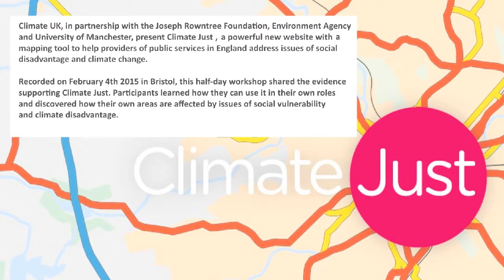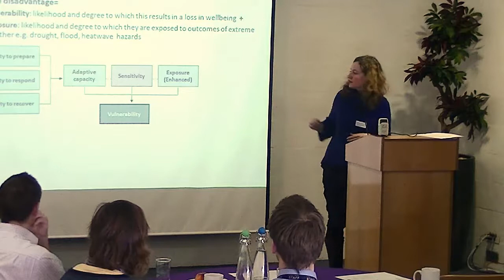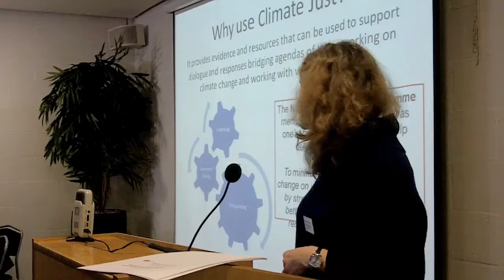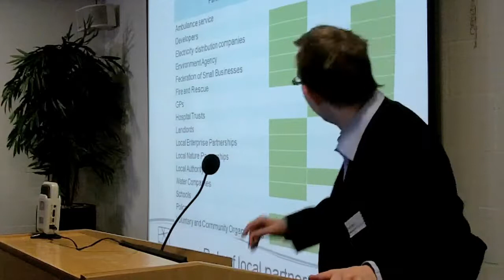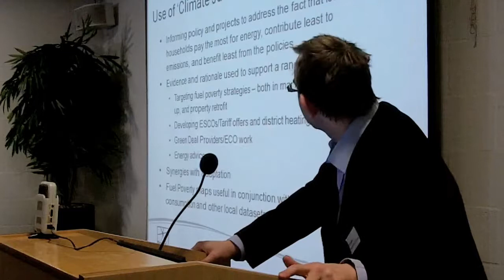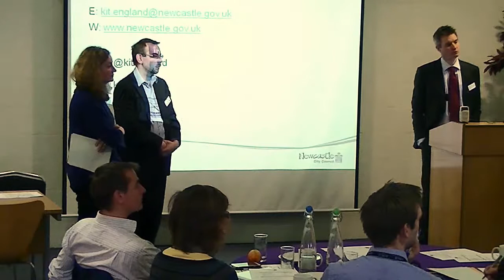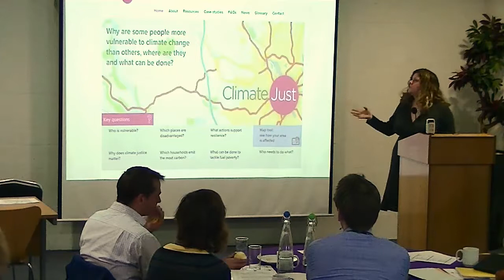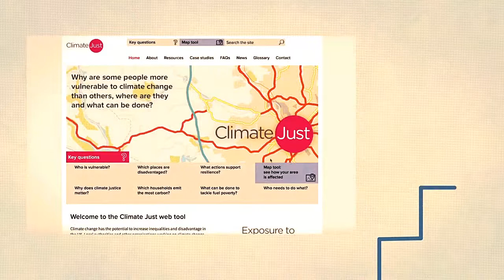Climate Just launch (Bristol, Feb 4th, 2015)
Recording of the launch of Climate Just in Bristol, February 2015.  Provided as part of the Ecomedia Collective's "20plus15" project to create a media archive of the city's year as European Green Capital.

Climate UK, in partnership with the Joseph Rowntree Foundation, hosted a series of half-day Climate Just events during Winter 2014/15 to support the launch of a powerful new online tool to help practitioners in England address issues of social disadvantage and climate change- Climate Just.

This is based upon the research into climate vulnerability and social disadvantage done for JRF by the University of Manchester.

Climate Just has been developed to provide evidence and guidance to help support local action. Local authorities, volunteers, charities and other organisations working on climate change, or working with vulnerable communities, have a key role to play in responding to this challenge. In particular, this is relevant for people working in housing, public health, social care, planning and environment roles as well as local resilience fora. However, we anticipate that the information provided could be used much more widely.

Climate UK is the national face of local climate action. We are the network of nine climate change partnerships in England and the three devolved administrations of Northern Ireland, Scotland and Wales. Their Role is to facilitate a bottom up, nationwide response to climate change by bringing together knowledge and technical expertise from every part of the UK to tackle the challenges and opportunities we face - a national response that reflects local circumstances, local risks and local opportunities.